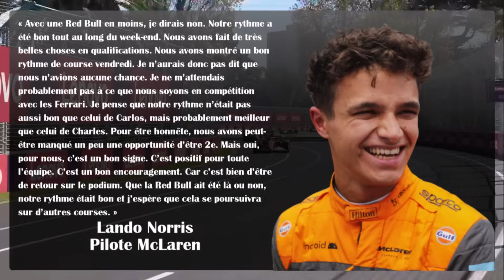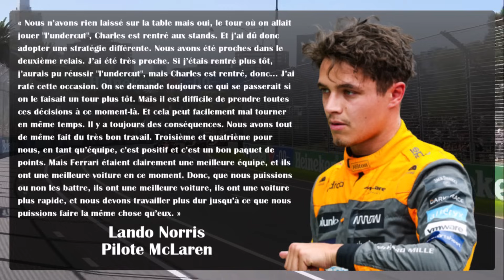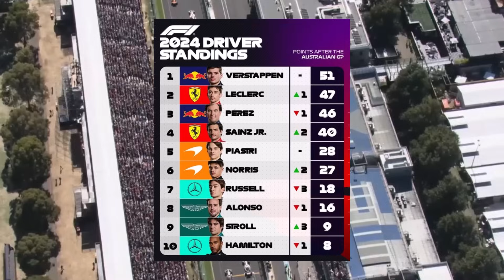CATASTROPHE CHEZ MCLAREN : FERRARI TERRIFIE LANDO NORRIS !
CATASTROPHE CHEZ MCLAREN : FERRARI TERRIFIE LANDO NORRIS ! - LE PODIUM F1

00:00 introduction
00:42 Lando Norris s'inquiète de Ferrari, pour le Britannique le cheval cabré à une bien meilleure voiture !
04:50 Oscar Piastri est encore plus à l'aise cette saison que l'an dernier !

Salut à toi grand fan de formule 1, j'espère que tout se passe bien pour toi !
Lando Norris s'inquiète de Ferrari, pour le Britannique le cheval cabré à une bien meilleure voiture et Oscar Piastri est encore plus à l'aise cette saison que l'an dernier, on voit tout ça aujourd'hui dans l'actu partie 2 de ce 26 Mars !

Si tu veux suivre l'intégralité du Grand Prix de Suzuka qui se déroule dans 2 semaine, je te conseille de t'abonner et d'activer la cloche des notifications, vous êtes 72 % à regarder mes vidéos sans être abonné ! Mais c'est aussi gagnant pour toi car tu ne pourras pas louper les prochaines vidéos qui vont arriver sur le Grand Prix de Suzuka ! Objectif 25000 abonnés avant le 1 Avril ! Si cela est fait je te remercie de tout cœur pour ton soutien, on y va pour la vidéo, let's go !